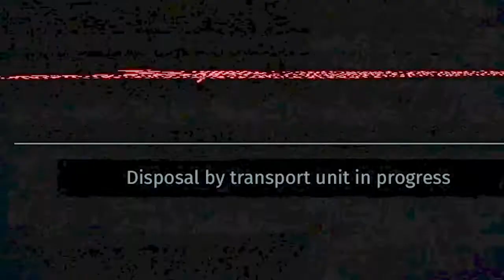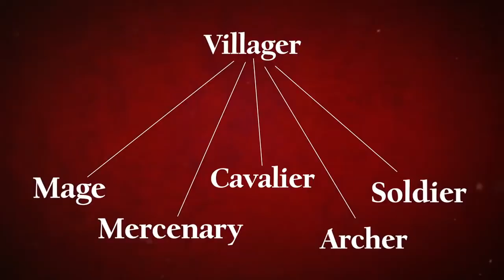TWIG 15th of May | Jackinaction and The Weird Titles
Jackinaction does his best impression of Don Corelone as he sickly tells you THIS WEEK IN GAMES!

FOLLOW GAMEFED
Twitter: @GameFedOfficial @AussieGameBoy @TheNyto @DanFriedz @jackinaction_

Got a video you think we'd like to feature?